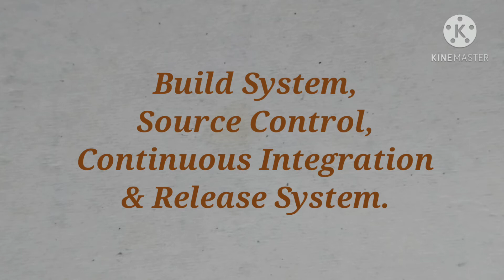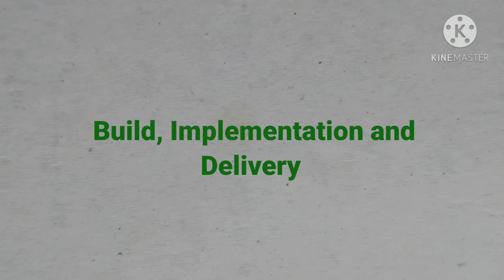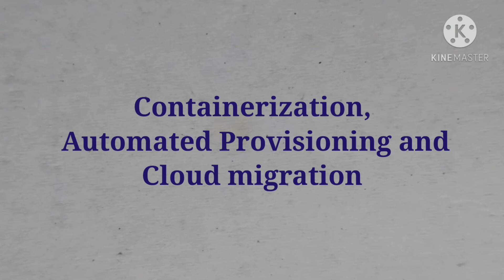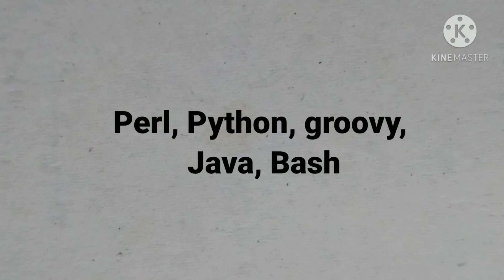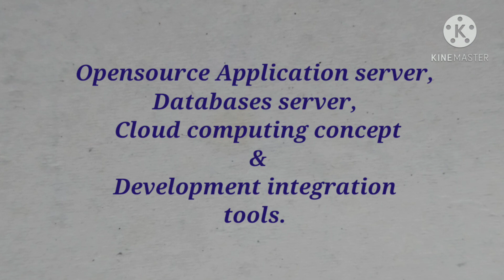DevOps Engineer Roles and responsibilities | Roles and responsibilities of DevOps Engineer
About video
in this video, i explained about roles and responsibilities of DevOps engineer.